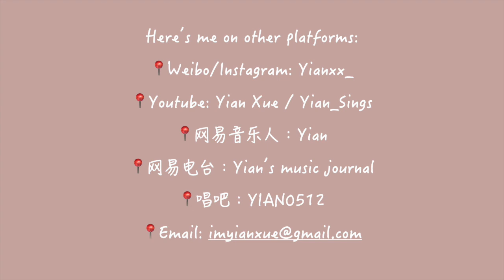「蔡徐坤—情人」 R&B改编翻唱｜Lover-KUN Cai | Cover by Yian💕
最近中了青春有你2的毒!! 蔡徐坤的导师合作舞台着实把我这个路人惊艳到了!
翻youtube的时候听到了「I want you around - Snoh Aalegra」这首歌的吉他伴奏，发现用这个伴奏唱《情人》这首歌超级好听而且是很不一样的感觉~
后半部分的rap我该用了I want you around的歌词，是很有趣的尝试:3
音频版可以在我的网易音乐人主页「Yian」找到, 希望你们喜欢这一版的翻唱啦~

你们的pick都是谁呀?

➭导师合作舞台：《情人Lover》蔡徐坤/安崎/许佳琪/许馨文/刘令姿/葛鑫怡/许杨玉琢
➭词：蔡徐坤、丁彦雪
  曲：蔡徐坤、Max Ulver、Andreas Ringblom、Daniel Schulz
  Rap部分：「I want you around - Snoh Aalegra」

➭ TECH
Device: Iphone 7 plus
Editing Program: Final Cut Pro, VSCO

-Youtube: Yian Xue / Yian_Sings
-网易音乐人: Yian
-网易电台: Yian's music Journal
-唱吧：YIAN0512